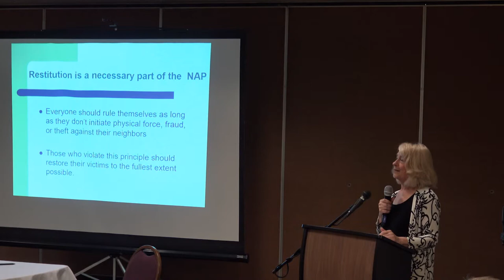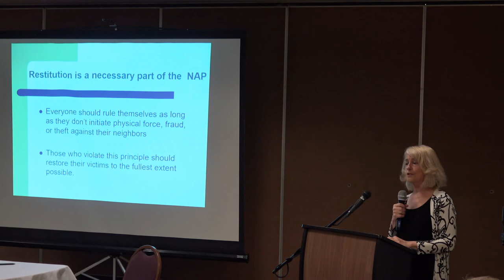Mary Ruwart: Non-Aggression Requires Restitution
Mary Ruwart talks about the second part of the non-aggression principle: Making whole those who are harmed by aggression.